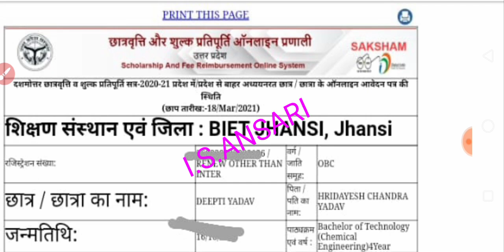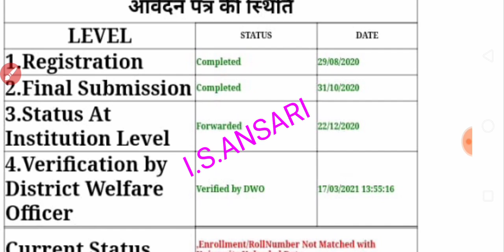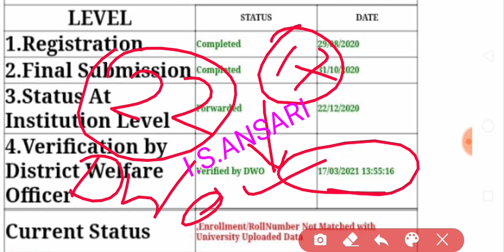आज भी वेरीफाई हो रहे फॉर्म | DWO SCHOLARSHIP VERIFICATION TODAY | news with is